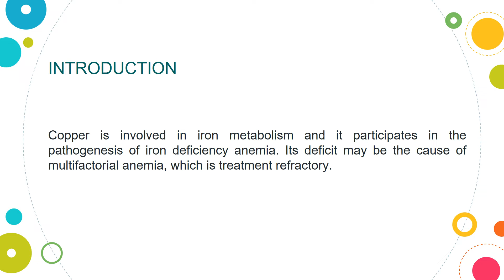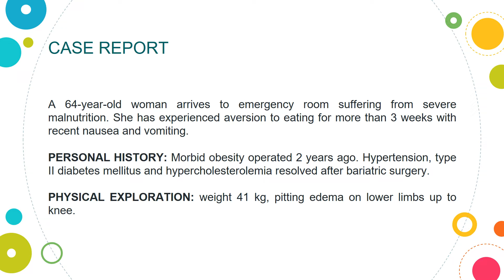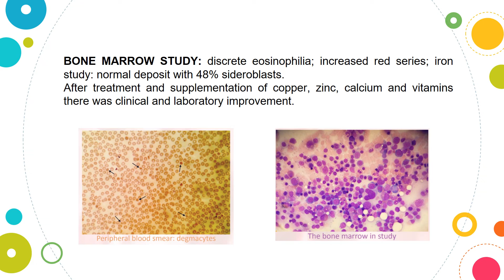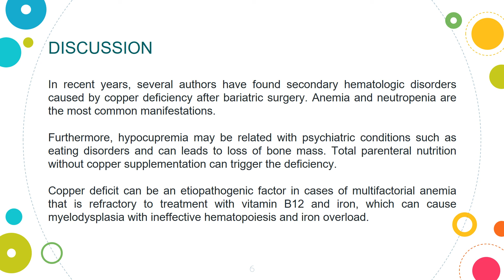442577 (BA) PSEUDOMYELODYSPLASIA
Autor principal: Marta Piedelobo